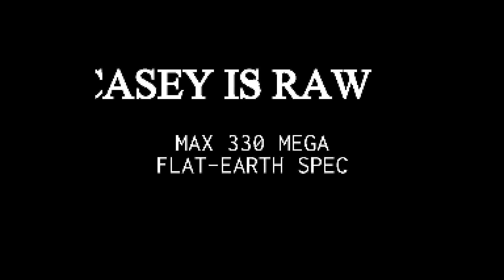NEO GEO games review episode 6. baseball stars professional